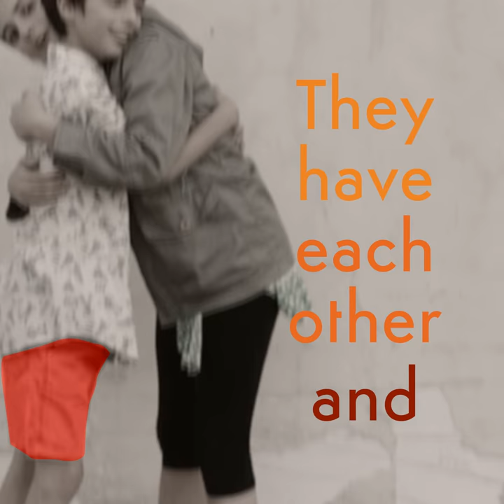Lenny's Book of Everything by Karen Foxlee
Our mother had a dark heart feeling.

Lenny's younger brother has a rare form of gigantism and while Lenny's fiercely protective, it isn't always easy being the sister of 'the giant'.

A book about finding good in the bad that will break your heart while raising your spirits in the way that only a classic novel can.